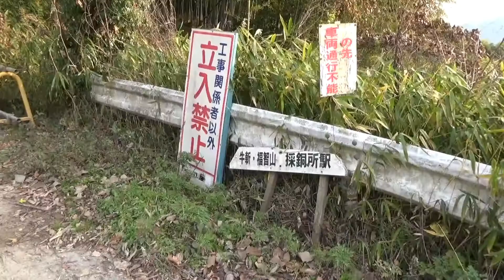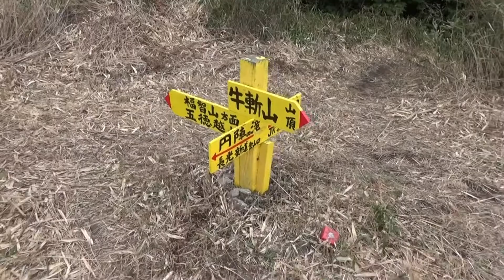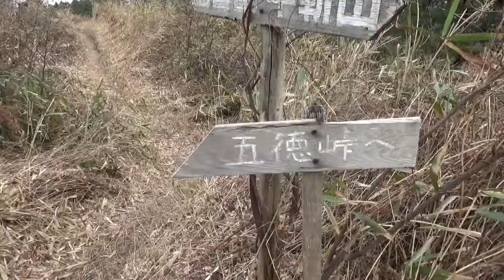採銅所駅から往復した牛斬山 （2017.12.23福岡県山登り）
１８キップを使って北九州市に行きました。
朝小倉から移動。（最初間違えて門司に行ってしまい出遅れた）
福知山まで行きたかったけど午後藍島に行こうと思って
牛斬山までにしました。山頂から景色を眺めました。o(^▽^)o